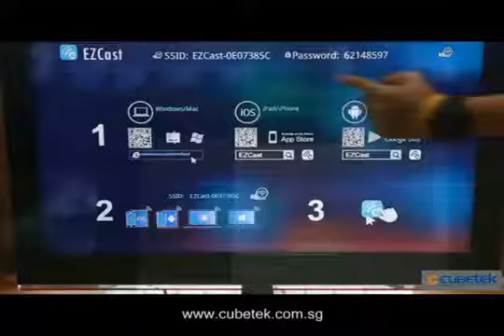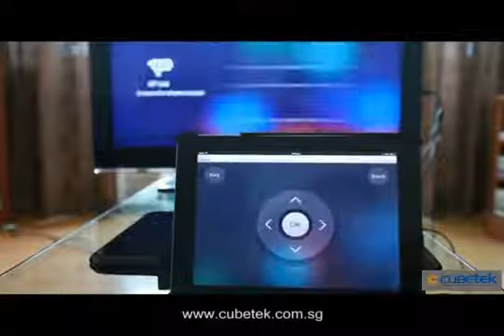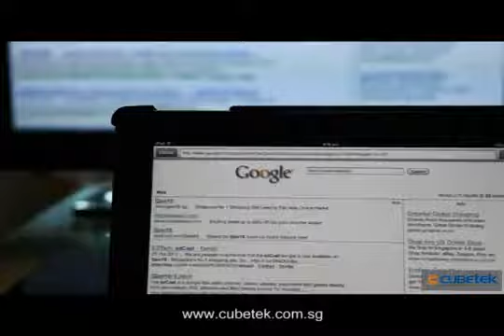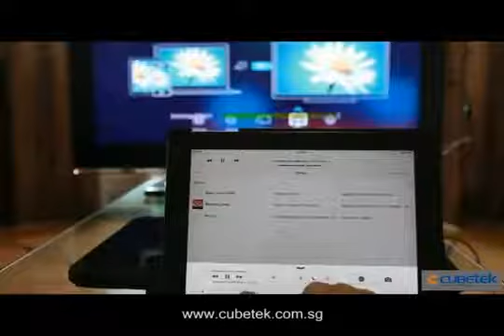CUBETEK EZCAST HDMI AIR STREAMER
The most innovative Cast Player is here, casts and streams all your video, photo, music, real time camera, internet, youtube directly on HD TV wirelessly with no lag. Works across all platforms Android, iOS, Windows, Mac. Just download EZcast from App Store, Google Play , pair wifi and open App and stream